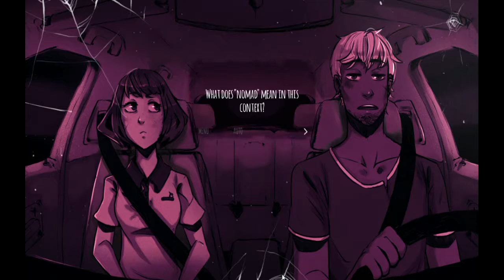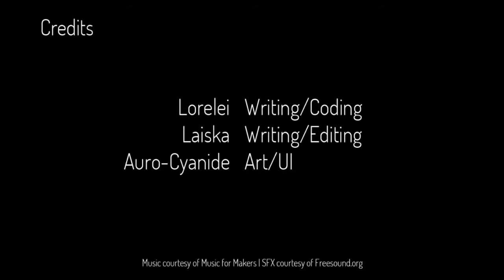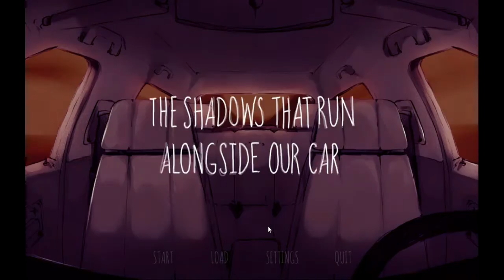HEAL IT! | The Shadows That Runs Alongside Our Car - Shelby's Path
(been having a shitty day,and no its not because its valentines day lol)

yea this game is cool,this is shelbys path and there some differences

we can see what she was thinking about when we were talking with her as dustin
 see ya guys next time
DO U WANT TO BECOME COOL?   ( •_•)~⌐■-■  (⌐■_■)

     Wanna talk to me?   ヾ(⌐■_■)ノ♪ ヾ(＾∇＾)

 WE LIVE!   o(≧∇≦o)

Recommend Me Some Anime!   (ฺ◣д◢)ฺ VS (ᗒᗣᗕ)՞